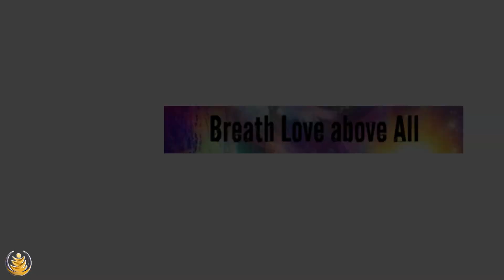Galactic Spirit: White Cosmic Wind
White Cosmic Wind

FREE with Jami Lin's LOVE!